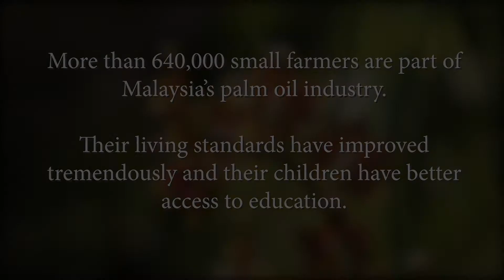LoveMYPalmOil90 Submission: My Son (Canteen Productions)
Canteen Productions' submission "My Son" for the LoveMYPalmOil90 Short Film Contest.

Voting ends July 31st 2019.